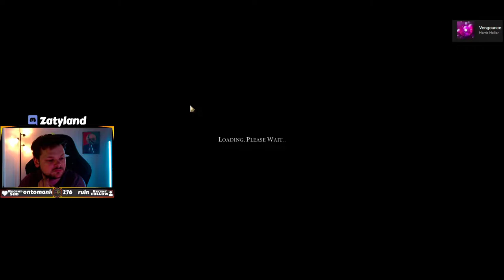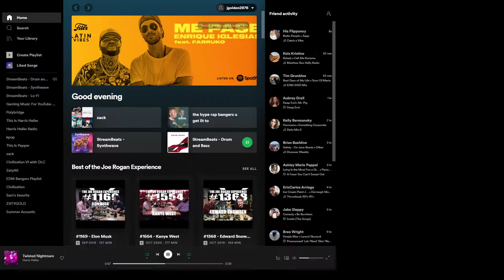CWC Qualifier: BTS vs KGB-ALT | Brazilian League - CAST #2 | Civ 6 Multiplayer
This is a cast of the Brazilian League's Civilization World Cup Qualifier.